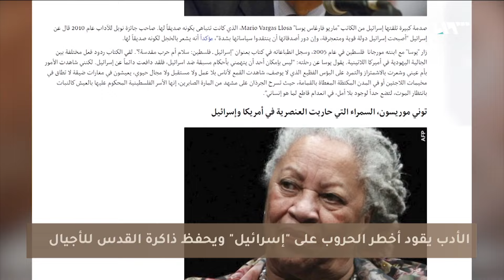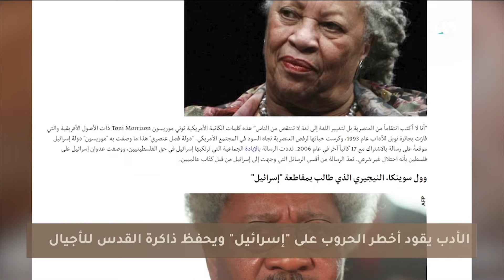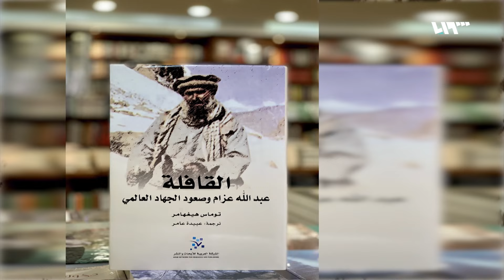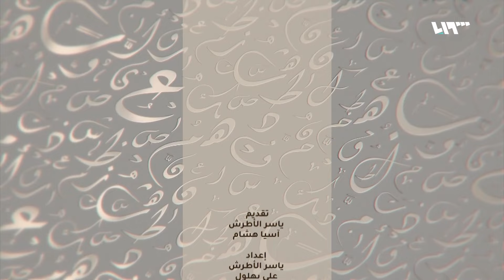أدب القدس.. لكل حجر قصيدة | ضمائر متصلة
نناقش في هذه الحلقة مكانة القدس خصوصاً وفلسطين عموماً في الأدب العربي والعالمي، وكيف قاد "أخطر الحروب على إسرائيل"، مع الشاعر جعفر حجاوي والأديب سمير عطية.. ونفتح صفحات كتاب "القافلة: عبد الله عزام وصعود الجهاد العالمي" ونحاور مترجمه عبيدة عامر حول تجربة عزام الذي ترك فلسطين ونظّر للجهاد العالمي.. ونختم بقصة قصيدة مؤثرة للشاعر الملك المسلوب ملكه المعتمد بن عباد.

هوتبيرد HD
V 12520